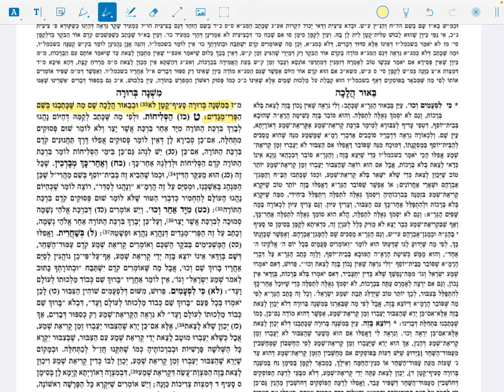Dirshu Mishnah Berurah Sim. 46 sif 5-9 Clear & Concise [Birkas Hashachar]